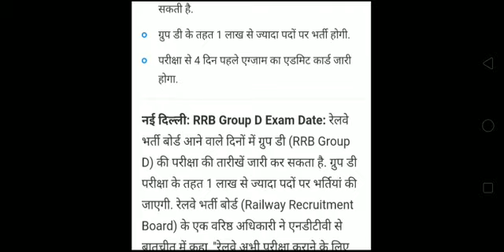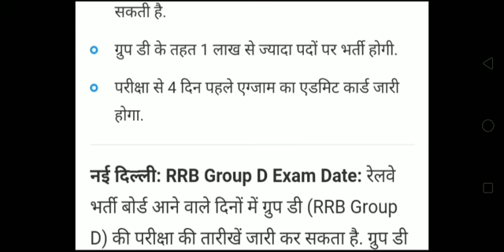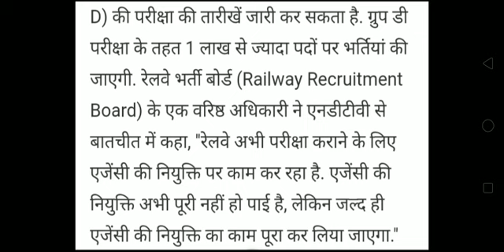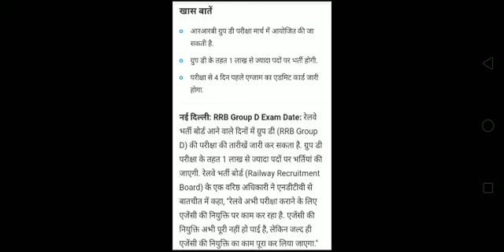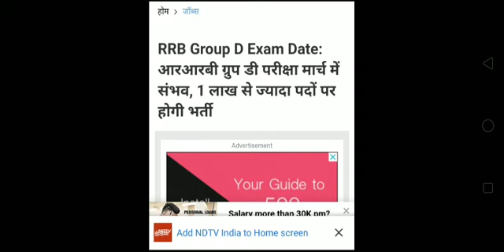RRB Group D Exam Date Officially Confirmed | RRB Group D Exam Date 2020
rrb group d admit card 2020 download kaise kare,
rrb group d age limit,
rrb group d assistant workshop,
rrb group d book,
rrb group d best post,
rrb group d biology previous year question paper,
rrb group b post details,